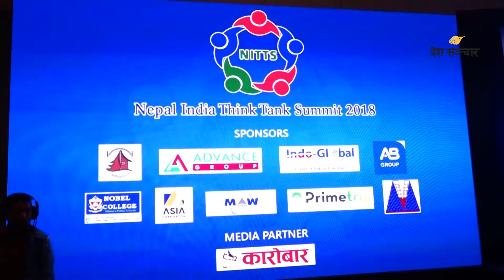नेपाल-भारत सम्बन्धमा यस्ता कुरा || Nepal-India relations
नेपाल र भारत सम्बन्धबारे दुवै देशका उच्च अधिकारीहरु।